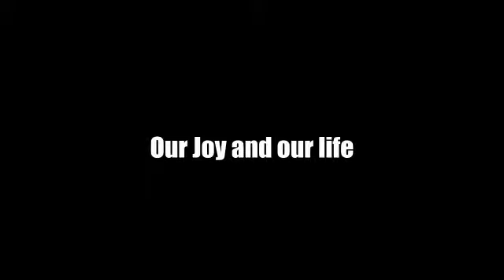Our Love, Our World